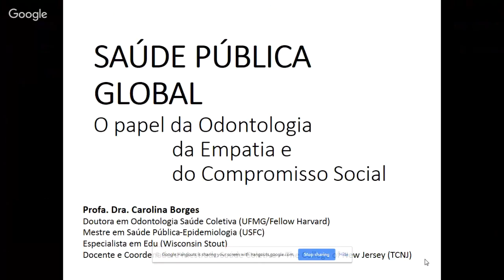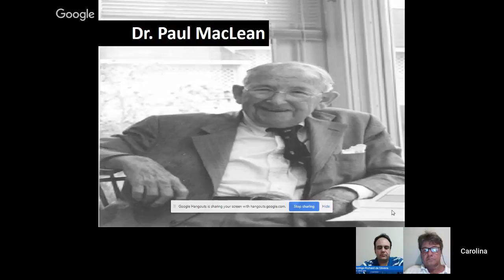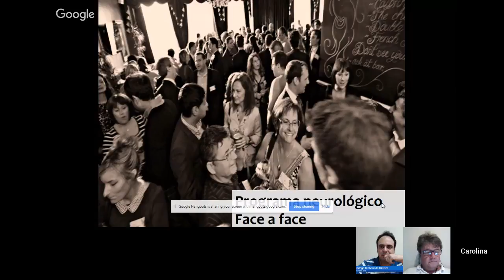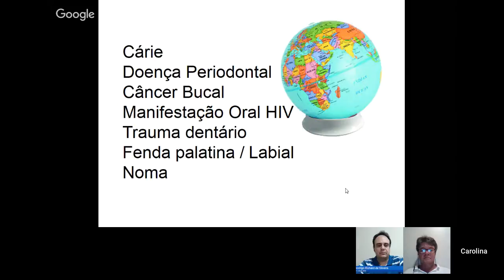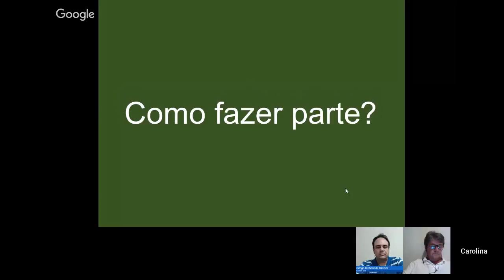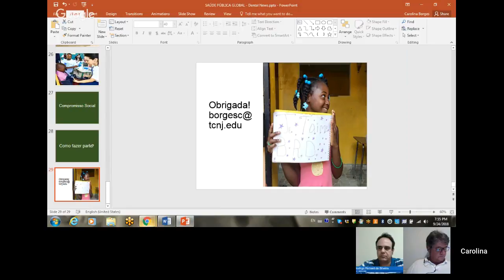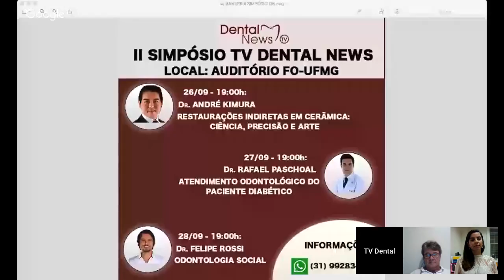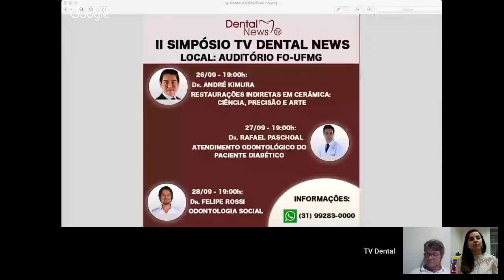Saúde pública global: o papel da odontologia, da empatia e do compromisso social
Nesse programa recebemos a Profa. Dra. Carolina Borges (The College of New Jersey) para apresentar o seguinte tema: "Saúde Pública Global: O Papel da Odontologia da Empatia e do Compromisso Social".

TV DENTAL NEWS: a primeira TV da Odontologia: conteúdo de qualidade ao alcance de tod@s.